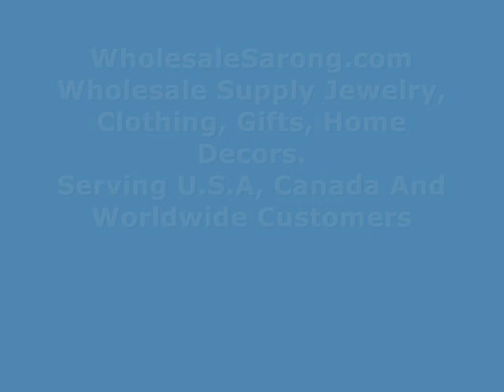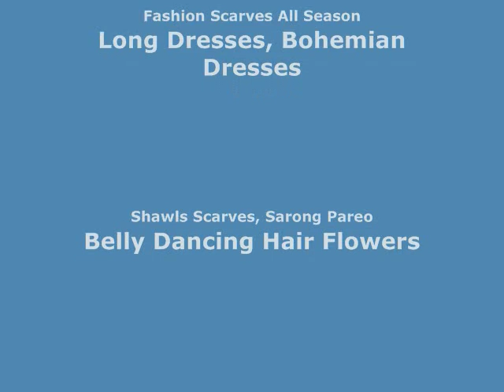biker chopper punk rock embroidered iron on patch wholesale art supplies wholesalesarong.com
USD$1.5 each
Hell Cat Punks skull skeleton motorcycles biker chopper punk rock embroidered iron on patch / embroidered cloth badge motif applique / sew on applique patch
Size : approx 3" x 3" (inches)